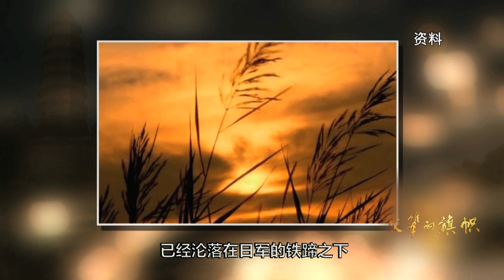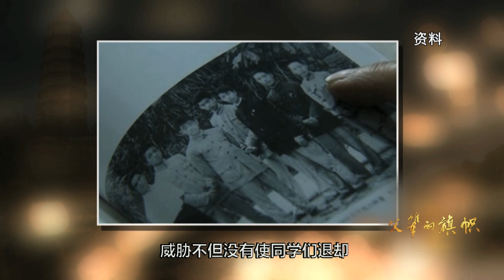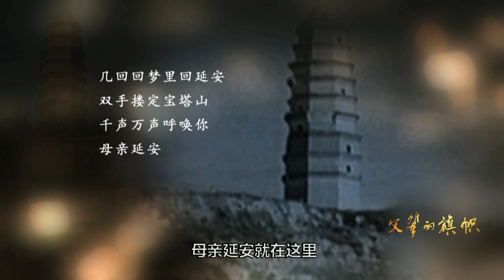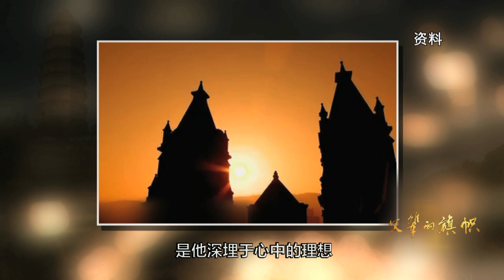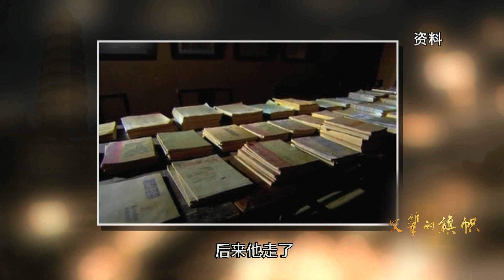父輩的旗幟：賀敬之回到闊別十年的延安，參加西北省區青年造林大會